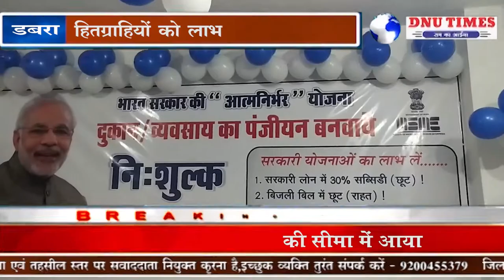डबरा - भारत सरकार की आत्मनिर्भर योजनाओं का हितग्राहियों को लाभ पहुंचाने के लिए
भारत सरकार की आत्मनिर्भर योजनाओं का हितग्राहियों को लाभ पहुंचाने के लिए निशुल्क पंजीयन के लिए कार्यालय का पूर्व मंडी अध्यक्ष ने फीता काटकर किया शुभारंभ।

आपको बता दें कि भारत सरकार द्वारा विभिन्न योजनाओं का क्रियान्वयन किया जा रहा है जिसका हितग्राहियों को जानकारी उपलब्ध नहीं होने के कारण लाभ नहीं मिल पाता है जिस कारण से  हितग्राही  भारत सरकार की योजनाओं से वंचित रह जाता है इसी के मद्देनजर रखते हुए  भूपेंद्र रावत हरिपुर  द्वारा ऑनलाइन पोर्टल कार्यालय का  शुभारंभ गीता टॉकीज कंपलेक्स मैं संचालित किया गया है इसका शुभारंभ पूर्व मंडी अध्यक्ष जितेंद्र रावत इंटिमा द्वारा फीता काटकर किया गया..।

वही भूपेंद्र रावत ने मीडिया को बतायाएनएसई और बीएसई निवेशकों और कंपनियों दोनों के लिए एक सुरक्षित बाजार प्रदान करते हैं। दोनों उच्च लिक्विडिटी, उच्च पहुंच और उच्च लेनदेन की गति प्रदान करते हैं। सिक्योरिटीज एंड एक्सचेंज बोर्ड ऑफ इंडिया (सेबी) स्टॉक एक्सचेंजों के लिए नियामक निकाय है जो कारोबार तथा निवेशकों के हितों के सुरक्षा उपायों को बढ़ावा देता है।
अभी एक ट्रेडिंग खाता खोलें और व्यापार शुरू करें।

इस शुभ अवसर पर वीरेंद्र सिंह रावत कोसा पूर्व पार्षद जय ठाकुर, रवि रावत गिर्राज शर्मा, अंकित सोनी , कमल रावत आदि सहित उपस्थित रहे।